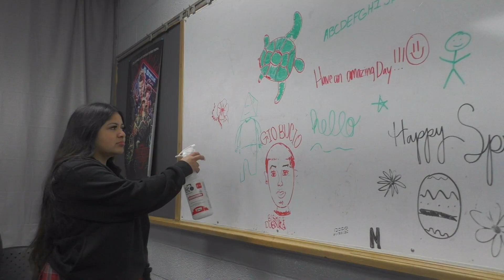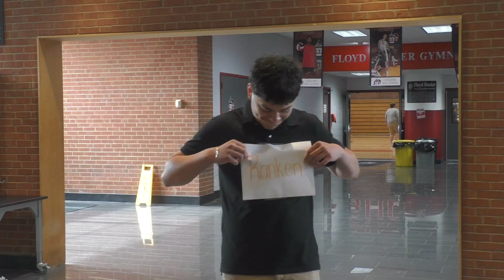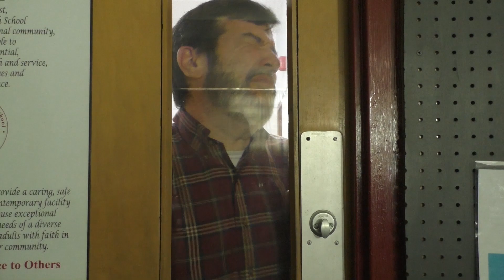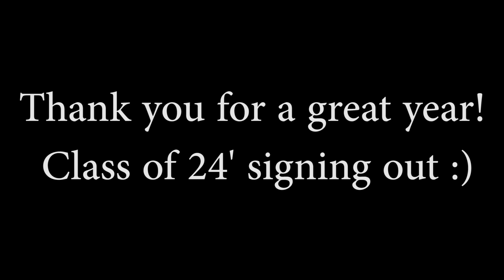DBC Live outro 2024